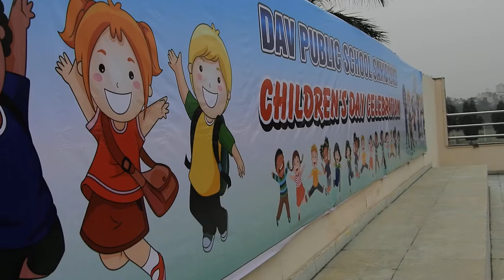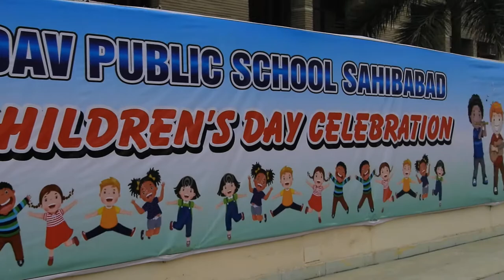student's performance, DAV Sahibabad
Children's Day Celebration DAv sahibabad